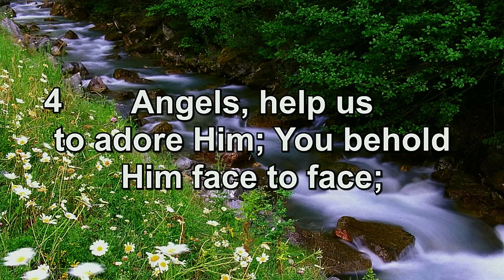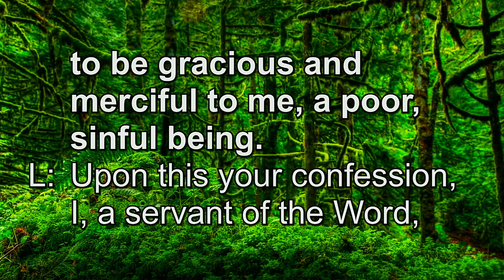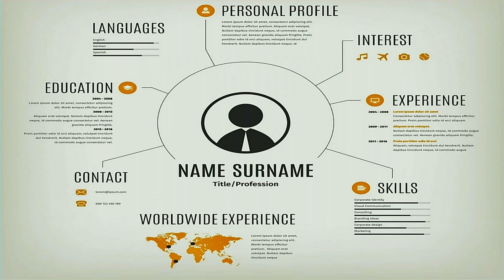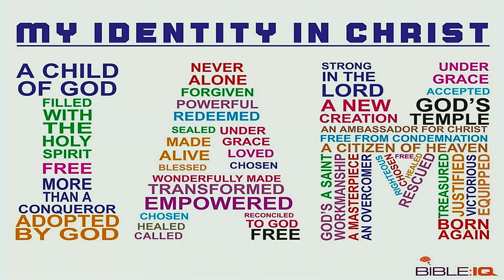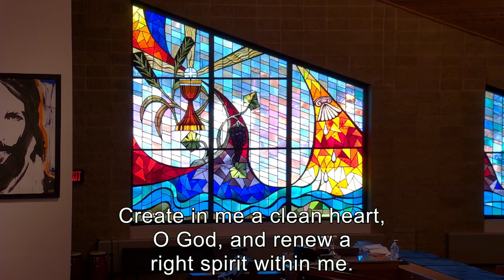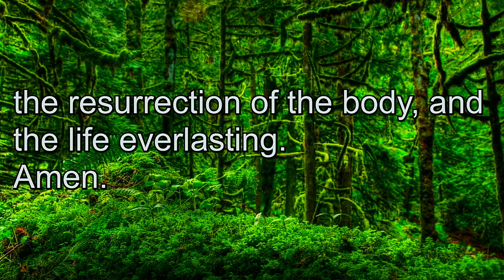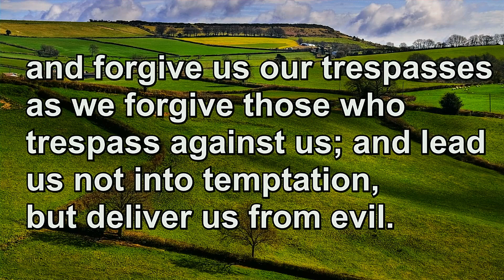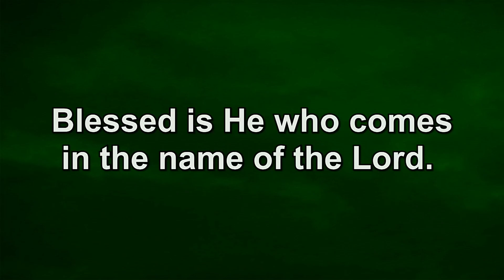Sunday, July 30, 2023 — Traditional Worship Service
"Who am I?" | Pastor Jarod Fenske | Deuteronomy 7:6-9
Sermon Summary: We often attempt to define ourselves in whatever is most popular so that we might have a place with the majority. God's people have been given the best place and a blessed defining feature.